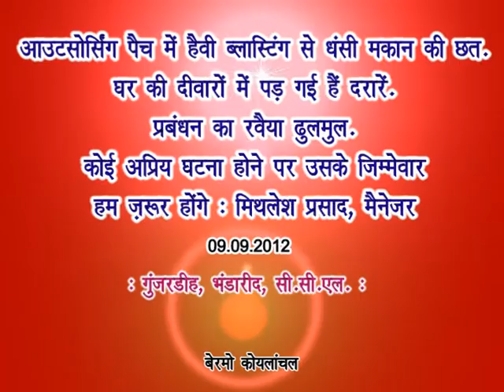09.09.2012 - Life in danger due to heavy blasting in CCL project - Gunjardih - Bermo Koylanchal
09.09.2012 - गुंजरडीह - भंडारीदह - सीसीएल -  - बेरमोऑनलाइन समाचार -  चन्द्रपुरा के  भंडारीदह  सीसीएल के गुंजरडीह आउटसोर्सिग पैच में हैवी-ब्लास्टिंग से शकुंतला देवी के कच्चे मकान की छत बालू की रेत की तरह ढह गयी। ब्लास्टिंग से जब जमीन हिलने लगी, तो परिवार के सदस्य अपनी जान बचाने के लिए घर से तुरंत बाहर निकले, जिससे घटना में कोई हताहत नहीं हुआ। शकुंतला देवी व उसके पुत्र बबलू कुमार गुप्ता ने बताया कि पिछले 28 अगस्त को भी एक कमरे की खपरैल छत गिर गयी थी। वही 30 अगस्त को बड़ा सा पत्थर का टुकड़ा घर में आ गिरा था। विस्थापित नेता जयलाल महतो ने बताया कि हेवी ब्लास्टिंग से पूरा गांव दहशत में है।
ग्रामीणों ने हैवी ब्लास्टिंग को लेकर कई दफा परियोजना का काम बंद कराया। बोकारो उपायुक्त के आदेश पर बेरमो एसडीओ अनिता सहाय ने पिछले महीने गांव का दौरा भी किया था। क्षतिग्रस्त मकानों को देखकर उसकी सूची भी बनवाई। एसडीओ ने सीसीएल प्रबंधन के अधिकारियों को सुरक्षा का खास ख्याल रखने का निर्देश भी दिया था। इसके बावजूद ग्रामीणों की सुरक्षा का ख्याल नहीं रखा जा रहा है।
गुंजरडीह की शकुंतला देवी ने बोकारो उपायुक्त को पत्र लिखकर सुरक्षा की गुहार लगायी है। पत्र में लिखा गया है कि सीसीएल लगातार हैवी ब्लास्टिंग कर रहा है। ब्लास्टिंग स्थल से घर की दूरी मात्र 100-150 मीटर है। जिससे पूरा घर दहलता है। अगर उसकी मांग पूरी नहीं हुई तो वे 10 सितंबर को उपायुक्त कार्यालय के समक्ष धरना देगी।

Follow BERMOonline on FACEBOOK, INSTAGRAM, TWITTER, LINKEDIN
Ram Krishna Adya
Raju Adya